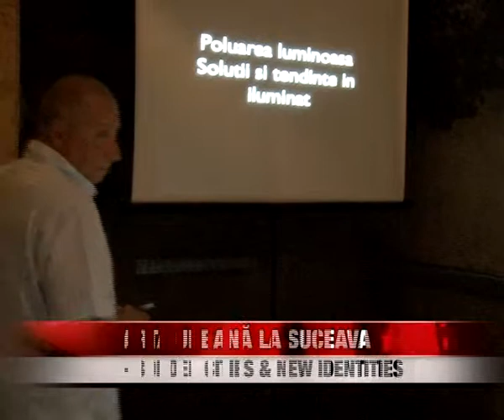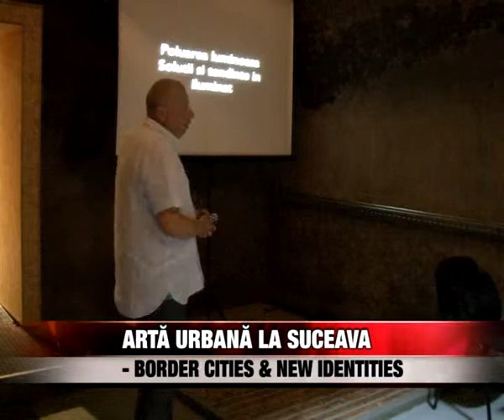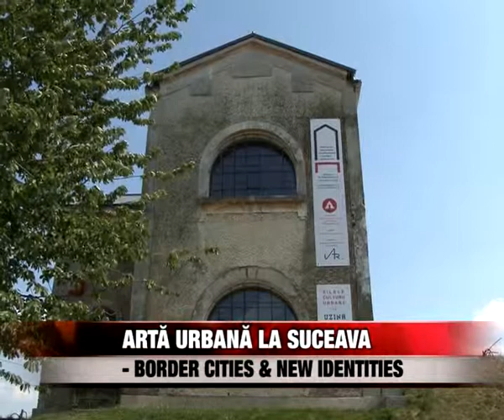Arta urbană la Suceava - Border Cities & New Identities